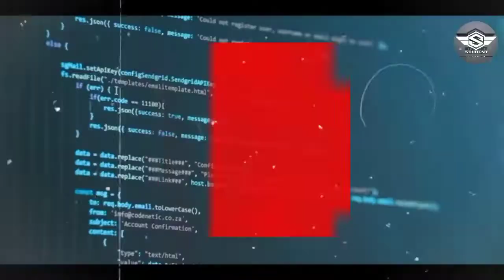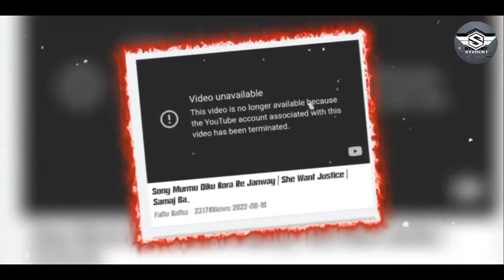FALTU KATHA YOUTUBE CHANNEL DELETE 😭 | চিদাহ DELETE কানতায়া ? | Santali Facts video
Faltu Katha YouTube channel delete
faltu Katha YouTube channel
faltu Katha
faltu Katha returns
faltu Katha new YouTube channel
Youtube channel delete
Santali Fact videos
Santali fact video
Santali fact story
Santali facts video
Fact video Santali
Santali Fact
dumka news
Santali news
Santali News channel
Santali News video
jaydev majhi hs topper
Santali hs topper
Jaydev majhi
Jharkhand News
Santali girl rape
Santali Student
Santali Students
Santali Fact channel
Santali Fact videos
Santali Facts video
Santali random fact
Santali Fact video 2022
Santali Fact videos 2022
Santali Fact explain
Amazing facts santali
Unknown facts Santali
amazing fact video Santali
unknown fact video Santali
Santali information video
Santali information
Santali knowledge videos
Unknown facts in Santali
Unknown facts video Santali
Santali knowledge
Santali viral videos
New viral video Santali

Note:- Full credit to owners. All images, picture, music shown in the video belongs to the respected owners.

Support Me .
Just Follow This Condition...